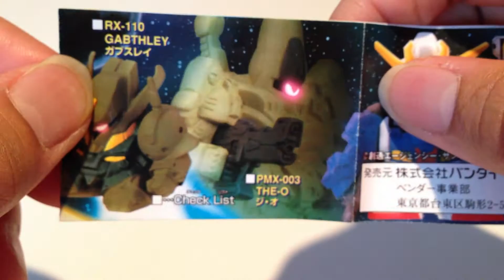SDガンダムフルカラー STAGE:8☆MSA-005 METHUSS メタス